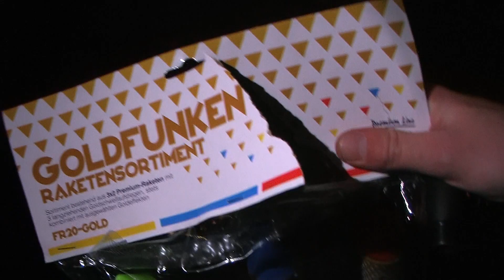GOLDFUNKEN RAKETENSET VON FUNKE😍💥 | PREMIUM RAKETEN || MD Fireworks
Gude und Willkommen zu meinem neuen Video, auf meinem Kanal, wenn dir das Video gefallen hat, dann lass mir doch gerne einen Like und ein Abo da, um nichts mehr zu verpassen :)

Wenn ihr bei Pyroweb oder bei Röder
Feuerwerk bestellen wollt, dann bestellt gerne über meinen Link, um mich zu Unterstützen:

Du möchtest mich Unterstützen und mir etwas spenden?